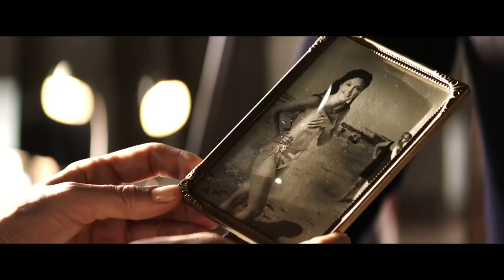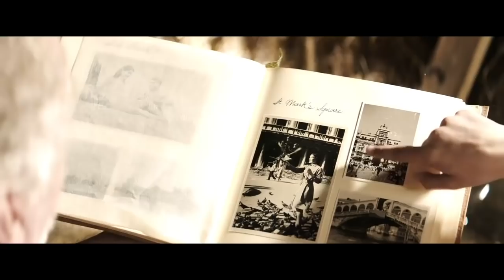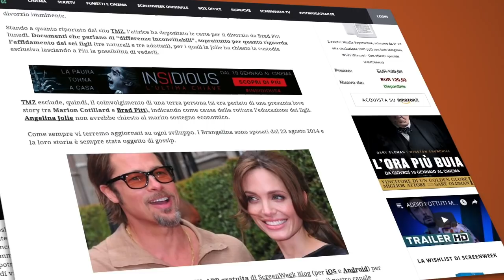Un Viaggio Indimenticabile – Trailer Ufficiale Italiano